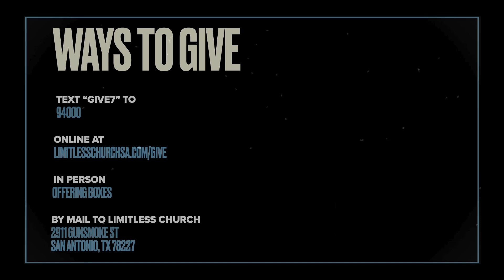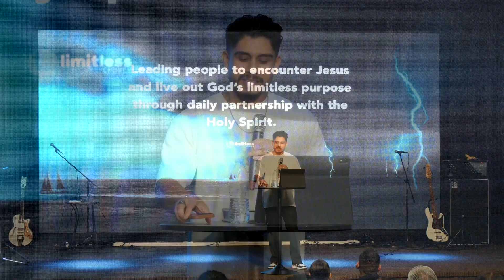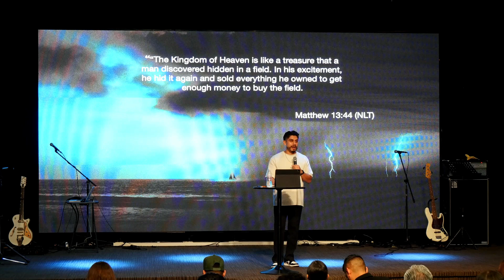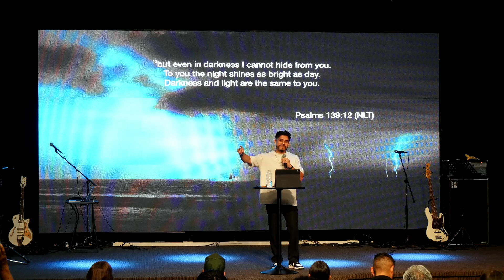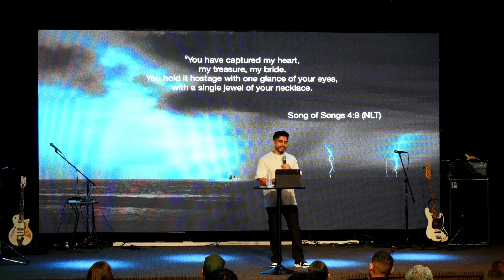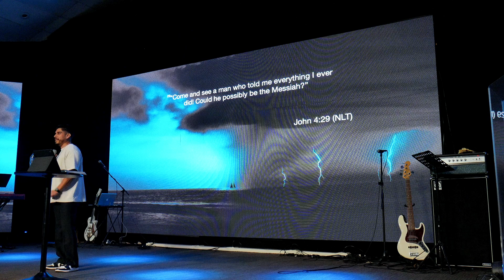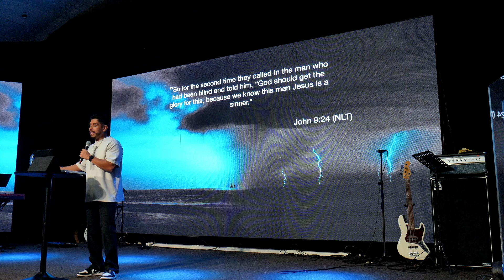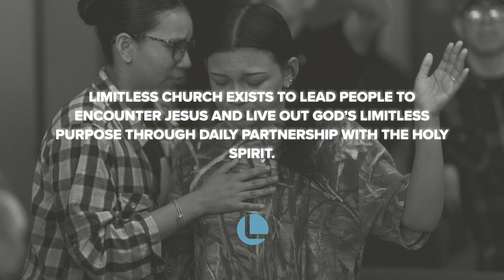Sunday Service: Oct 6, 2024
Limitless Church exists to lead people to encounter Jesus and live out God’s limitless purpose through daily partnership with the Holy Spirit.

In this message, Pastor Steven brings an encouraging word about the woman caught in adultery and how Jesus gets us out from a life of guilt, shame and religion. We hope you are blessed and experience God's presence wherever you are tuning in.

You can follow our worship team @limitlessworshipsatx
And Young Adult ministry Limitless @hoplimitless

You can become a member of Limitless Church and find our how you best connect with God through Limitless Connect by texting 'Connect' to (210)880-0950

You can give by texting ‘Give’ to (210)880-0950 or visiting

Worship Setlist:
The Joy
Behold Him Now
Show Me Your Face